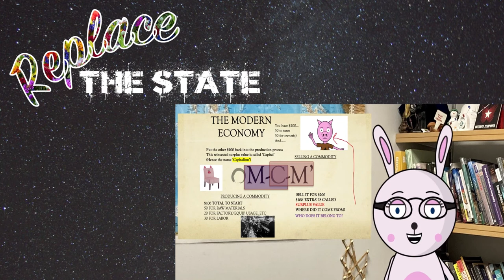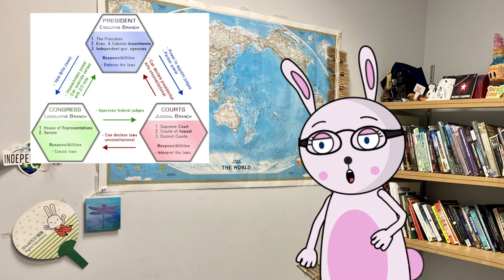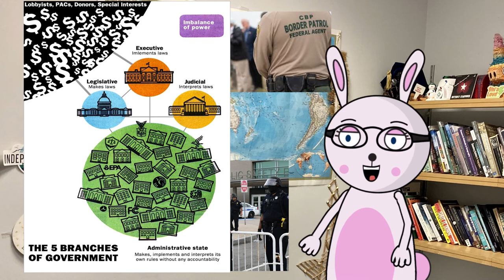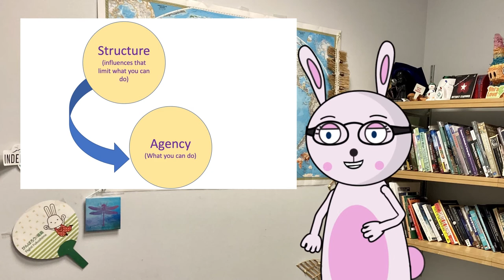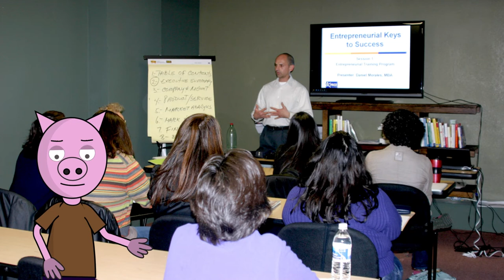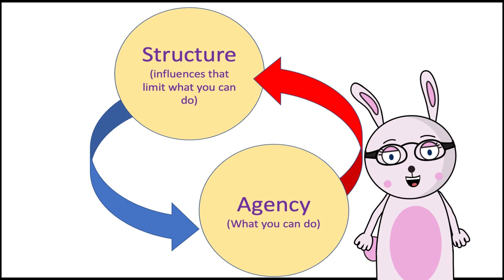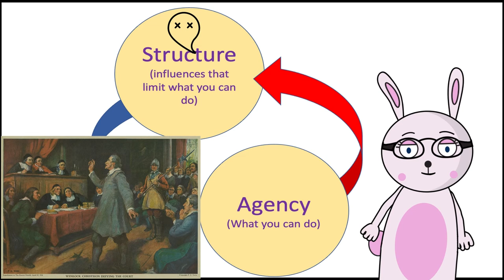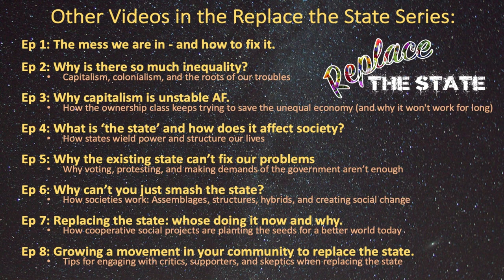Replace the State Ep 4: What is ‘the state’ and how does it affect society?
How states wield power and structure our lives